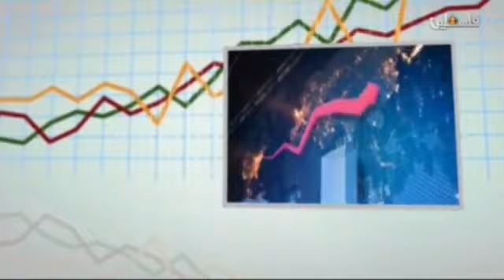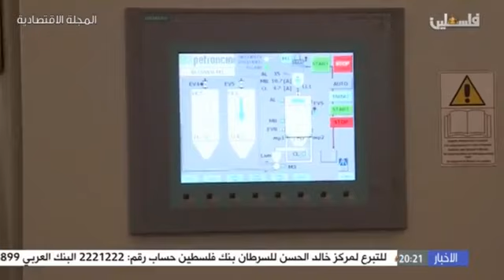المجلة الإقتصادية - استثمارات الفلسطينين في زراعة الأفوكادو